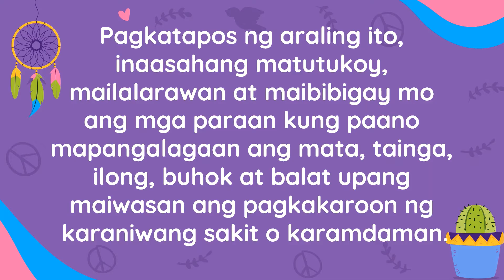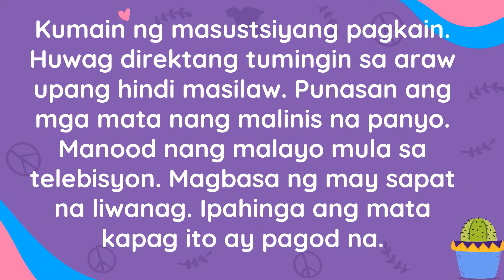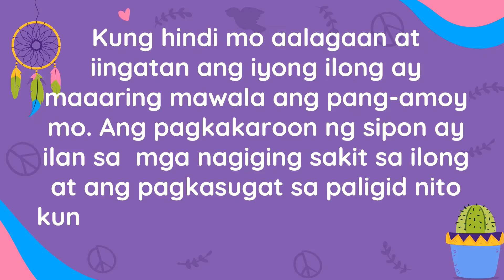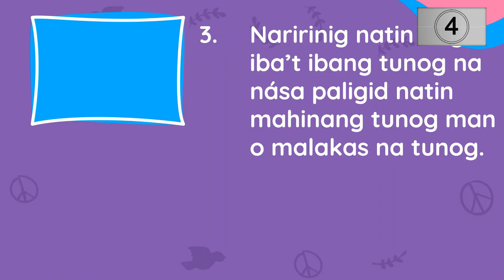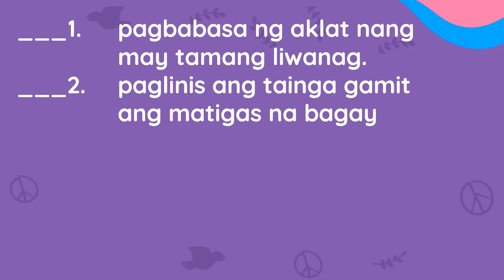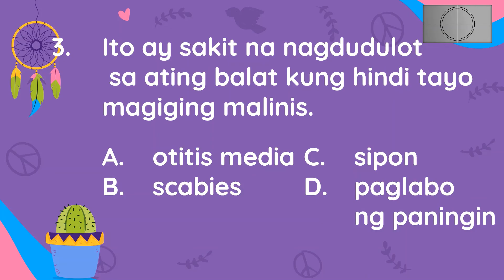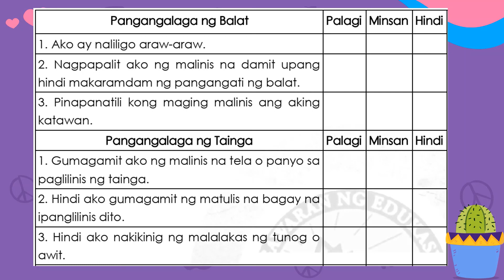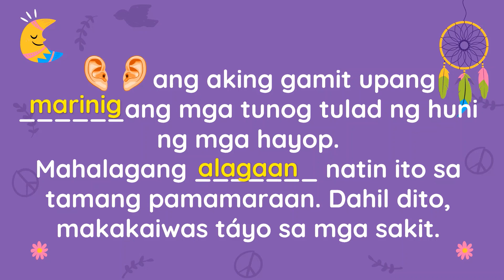HEALTH 2 Q2 W1-4 (MGA PANDAMA)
PIVOT 4A LEARNERS MATERIAL
QUARTER 2 WEEKS 1-4
GRADE 2 HEALTH  with answer key
MELC-BASED

MGA PANDAMA